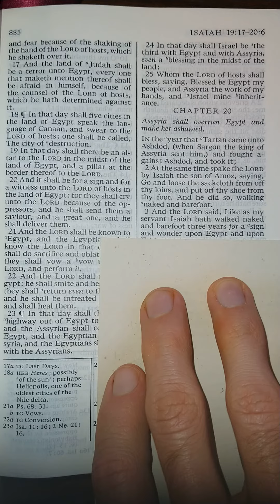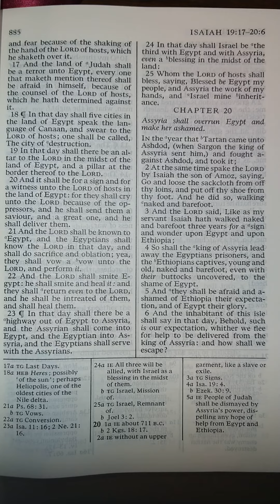The Old Testament - Isaiah 20